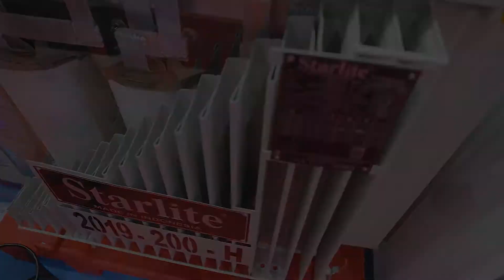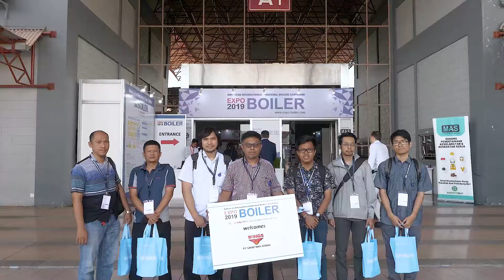2019 EXPO BOILER Version 2